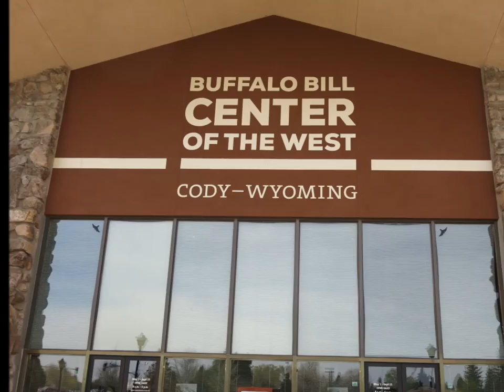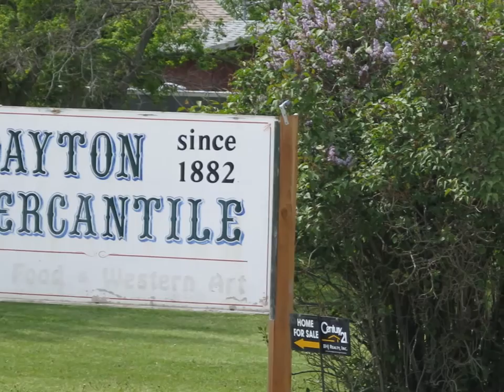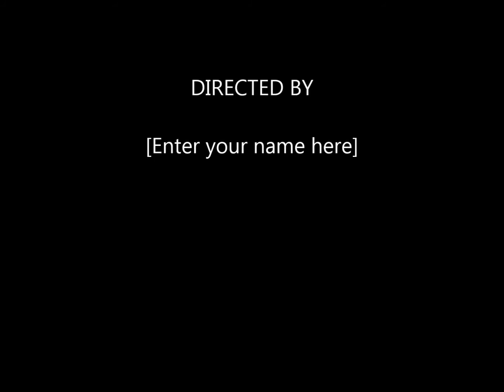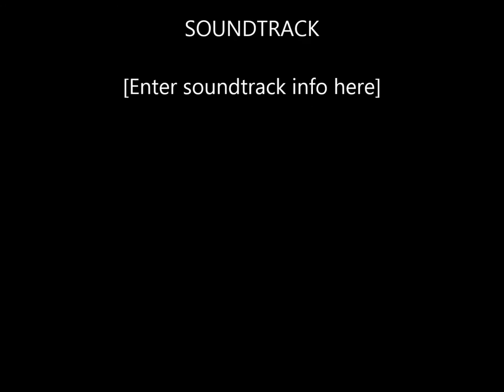America by Rail - Charles Everett photos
Golden Ears Travel